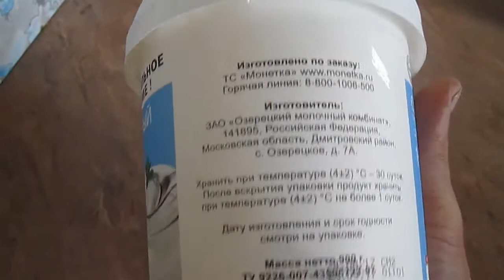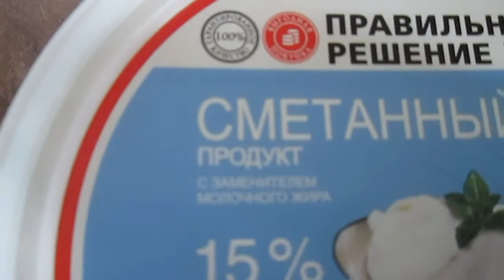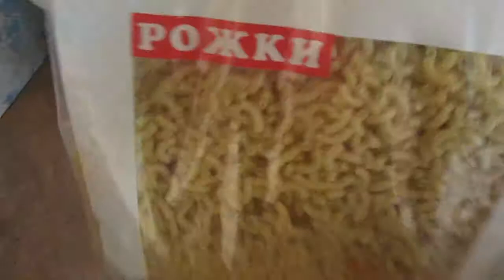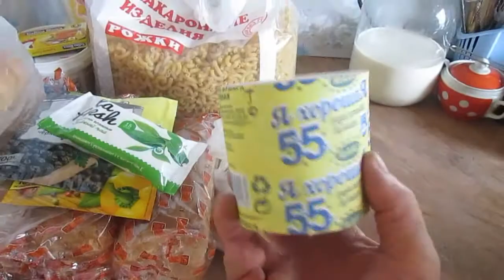"МАГНИТ", "МОНЕТКА"//Экспресс-закупка//деревенская жизнь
Ездили в город и заехали в магазины по пути... Закупились немного...